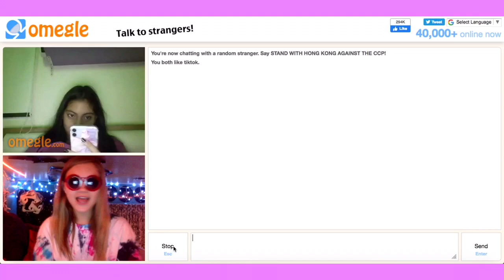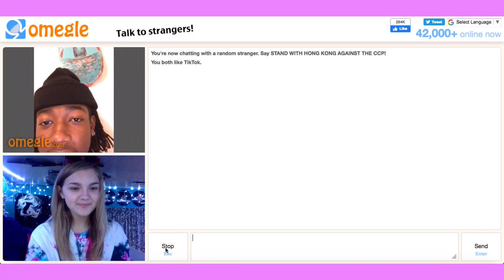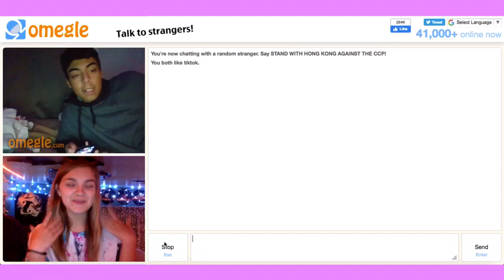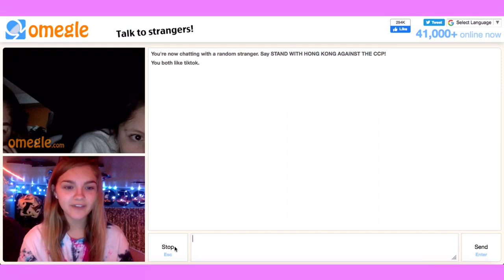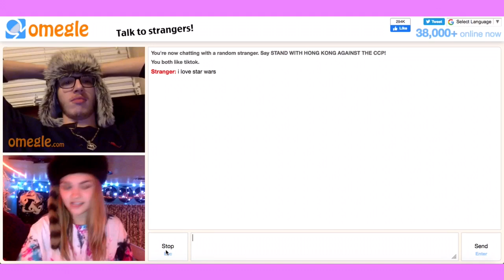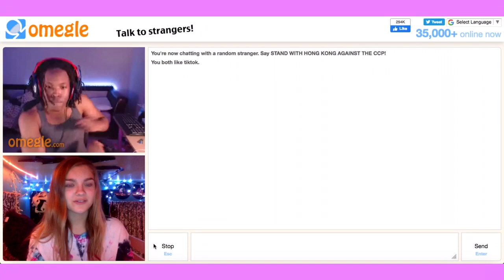STRANGERS CONFESS THEIR SECRETS ON OMEGLE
I asked strangers to confess their biggest secrets on Omegle. these are the results.